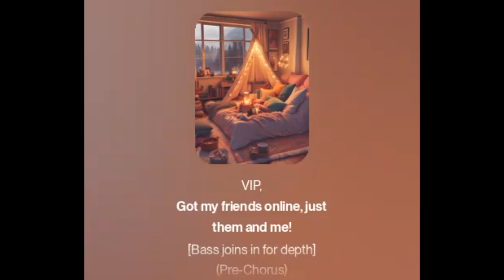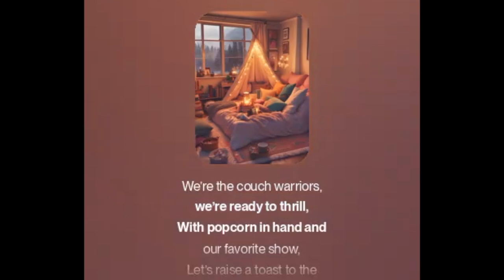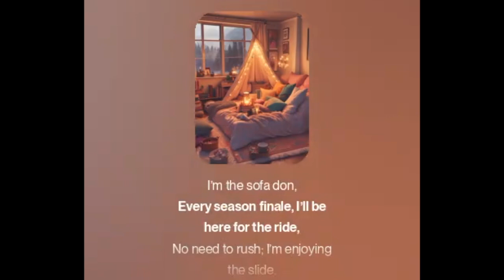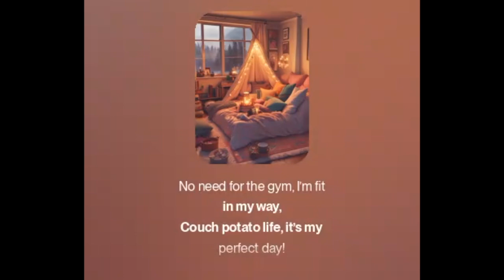The Life of a Couch Potato 🥔 | Funny Song for Binge-Watchers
Welcome to our latest song, “Life of a Couch Potato”! This lighthearted and humorous tune explores the joys and struggles of a laid-back lifestyle. Join me in celebrating the cozy moments and adventures from the comfort of the couch!

Lyrics
(Verse 1)
Woke up this morning, hit snooze for a while,
Coffee in hand, but I’m staying awhile,
Got my favorite show, it’s a binge-watching spree,
Who needs the gym? Just pass the remote to me!
[Light percussion joins]

(Chorus)
I’m a couch potato, living my dream,
In a world of snacks and a Netflix stream,
With my blanket fortress and my comfy chair,
I’ll conquer the sofa, without a care!
[Guitar strumming picks up tempo]

(Verse 2)
Laying low while the world’s on the run,
My biggest workout is reaching for fun,
Pizza delivery, I’m the VIP,
Got my friends online, just them and me!
[Bass joins in for depth]

(Pre-Chorus)
While they’re out there running, I’m living in style,
With a bag of chips and my own couch isle,
Why chase the sun when I can just chill?
Couch potato life is my ultimate thrill!
[Drums add a light beat]

(Chorus)
[Background harmonies join]

(Bridge)
So here’s to the lazy, the cozy, the chill,
We’re the couch warriors, we’re ready to thrill,
With popcorn in hand and our favorite show,
Let’s raise a toast to the couch potato flow!
[Instrumental break with guitar solo]

(Verse 3)
I’ve got my slippers, my fuzzy socks on,
In my kingdom of cushions, I’m the sofa don,
Every season finale, I’ll be here for the ride,
No need to rush; I’m enjoying the slide.
[Add light synths for a dreamy effect]

(Chorus)
[Repeat with more energy]

(Bridge 2)
And when the credits roll, I’ll hit replay,
Living my best life in a lazy ballet,
Friends at my side, we’re never alone,
In this couch potato world, we’ve made our home!
[Add clapping in the background]

(Chorus)
[Background vocals harmonize]

(Outro)
So if you need me, you know where I’ll be,
Living it up in my couch jubilee,
No need for the gym, I’m fit in my way,
Couch potato life, it’s my perfect day!